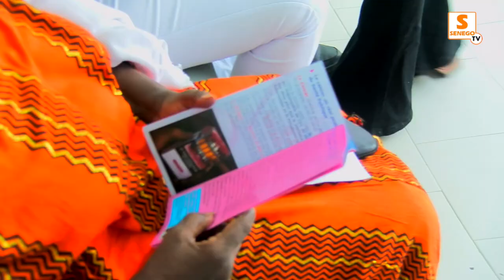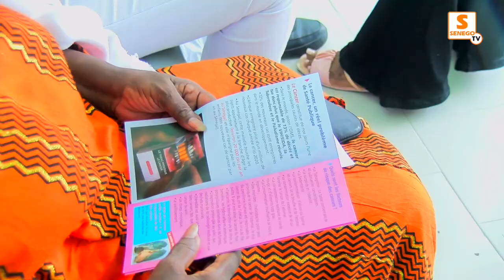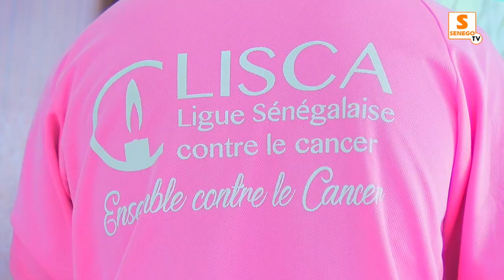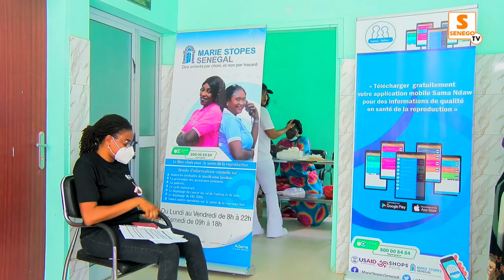Jotna Show : Guigui dépiste les femmes Grand Yoffoises, Don Diego tacle les les artistes ingrats